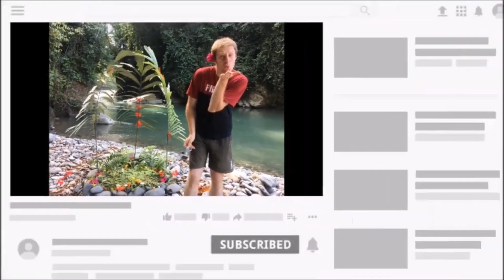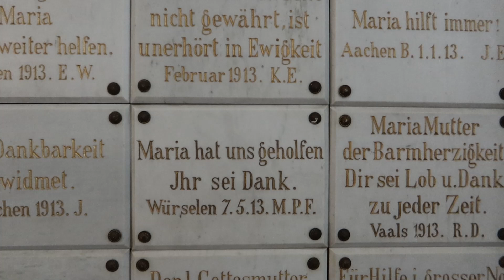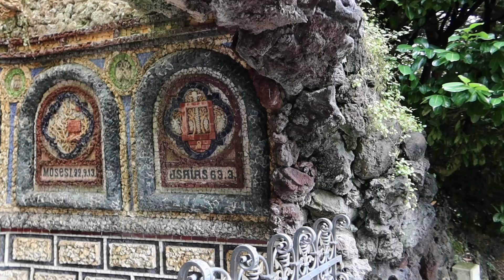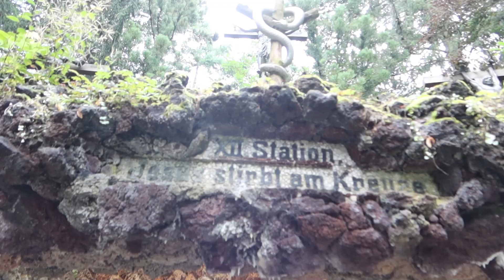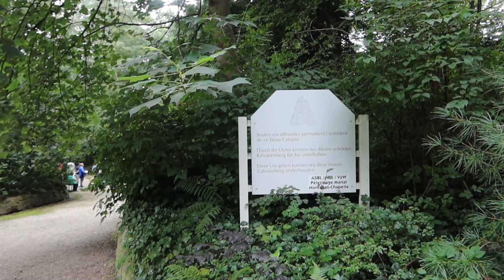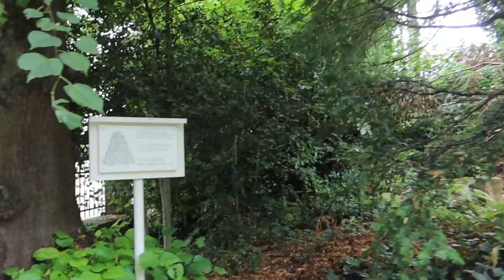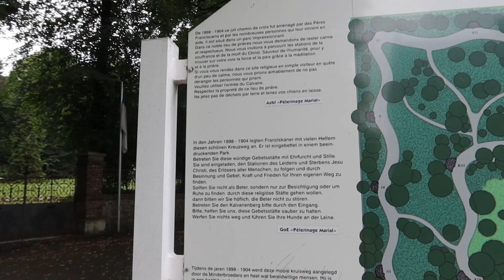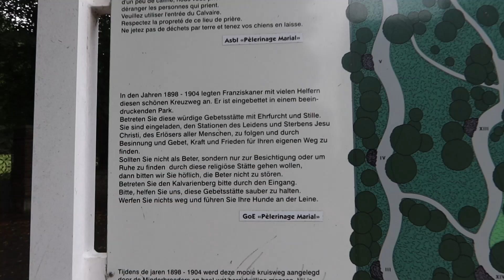Schönster Kreuzgang den ich bislang gesehen habe